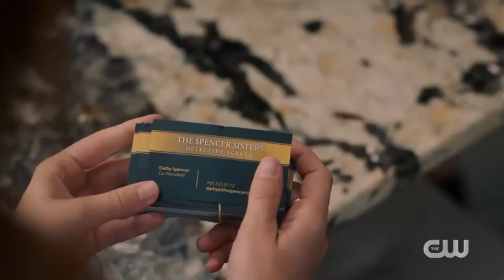Spencer Sisters Official Trailer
Police officer Darby Spencer and her mystery novelist mother Victoria Spencer have opposite personalities but still embark on the unlikeliest of ventures: becoming partners in a private detective agency.